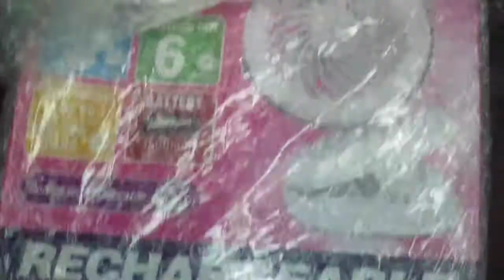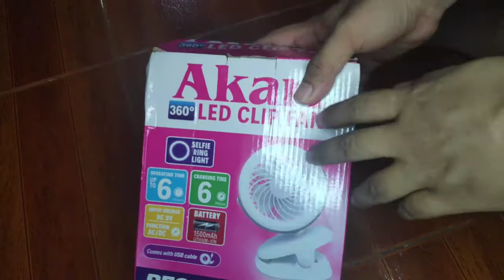Akari Rechargeable 360° LED Clip Fan - Family Unboxing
This is more for the work from home set up, we needed an electric fan that you can clip anywhere on the table. So far, nagustuhan naman namin sya at nakakatuwa dahil 2 in 1 may kasamang ring light para sa video calls at kailangan mo ng ilaw.

PRODUCT SPECIFICATION
Operating Time          :   Fan 2 Hours(High) | 3 Hrs & 30mins (Mid)  | 6 Hours (Low)
Operating Time          :   Led 4 Hours
Charging Time           :   5-6 hours
Battery Capacity        :   1500 mAh Li-ion Battery
Input voltage              :   DC 5V 50/60Hz
Output                         :   AC/DC Function
Materials.                   :   ABS Body & PP Blade

Musician: @iksonmusic